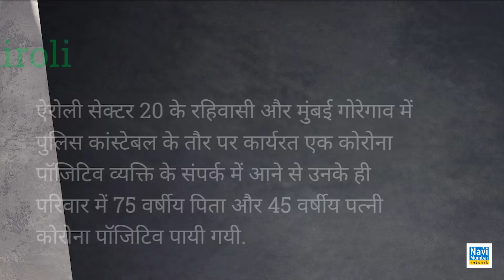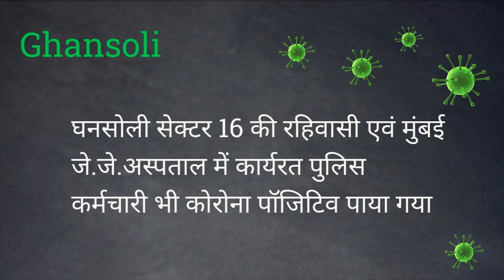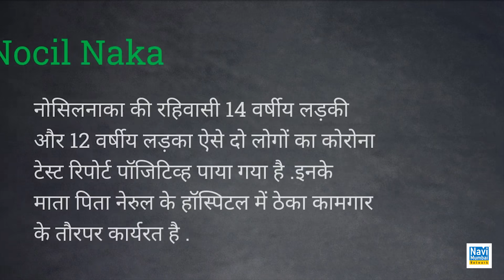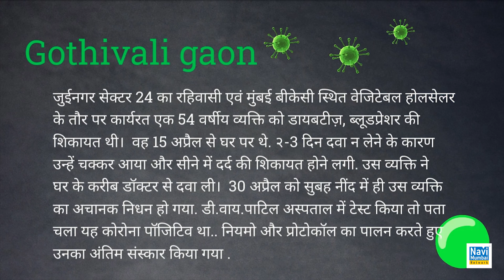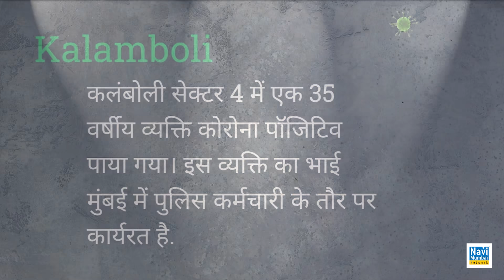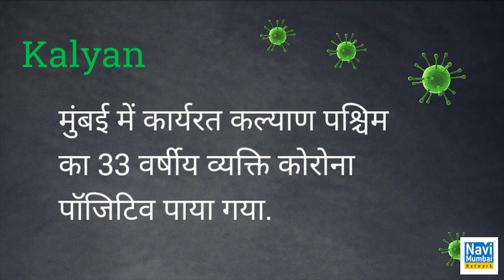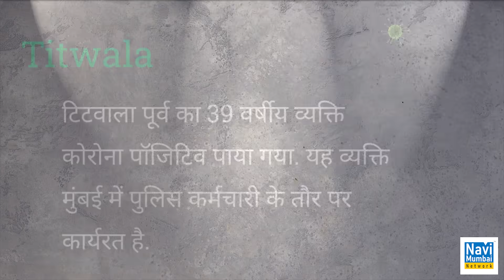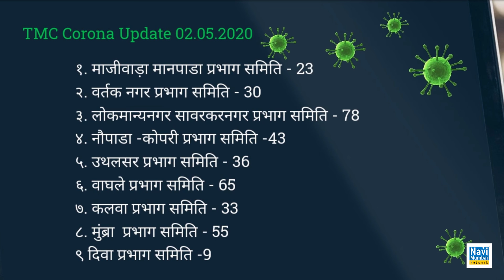2nd May 2020 |Corona Case's Update : Covid19Outbreak: Navi Mumbai | Panvel |KDMC|TMC| Mira Bhayandar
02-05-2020 | Coronavirus Update : Navi Mumbai | Panvel |KDMC|TMC| Mira Bhayandar